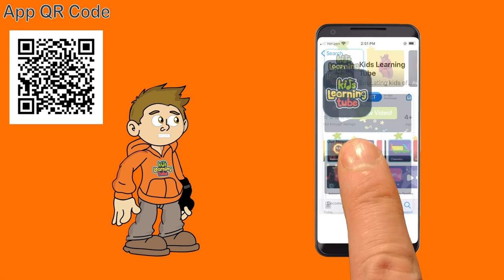Greenland - Geography & Municipalities | Countries of the World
Learn the geography of Greenland -- the world's largest island and an autonomous territory of Denmark -- including its 5 municipalities with this Countries of the World video by KLT!